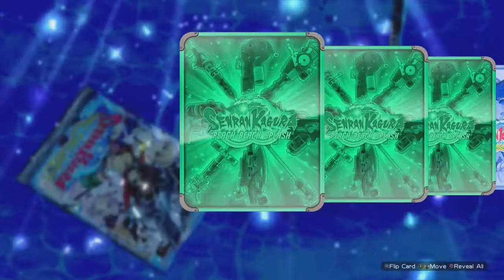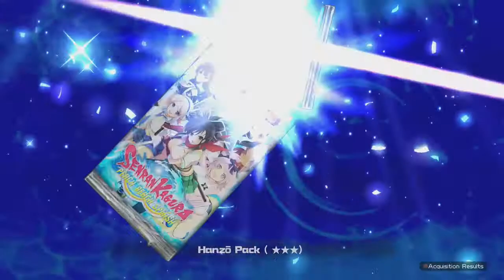Oppai Bros Play - Senran Kagura Peach Beach Splash (Part 5)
Daidoji squealed... like a GIRL! And it was cute, too...